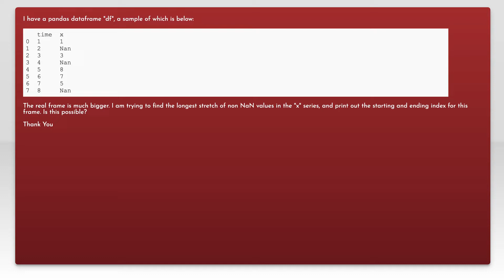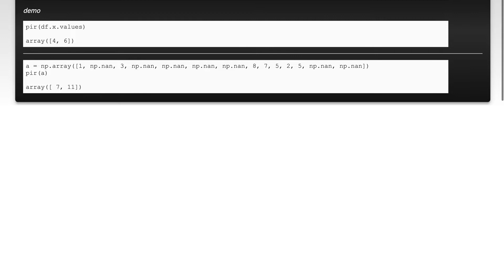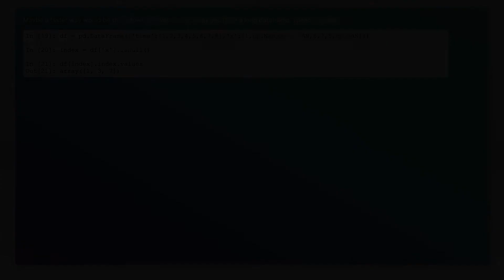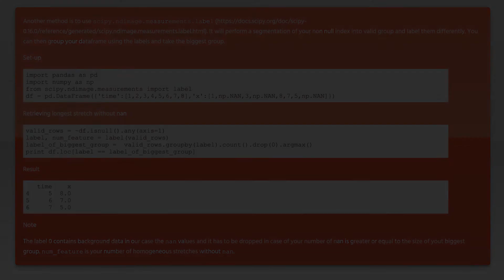Pandas - Find longest stretch without Nan values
python: Pandas - Find longest stretch without Nan values

Related to: python, pandas, numpy